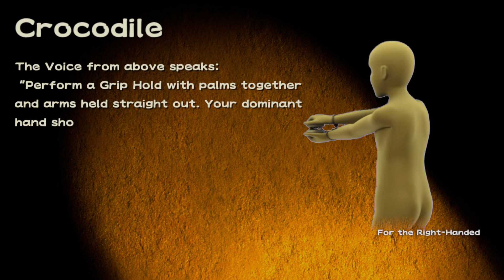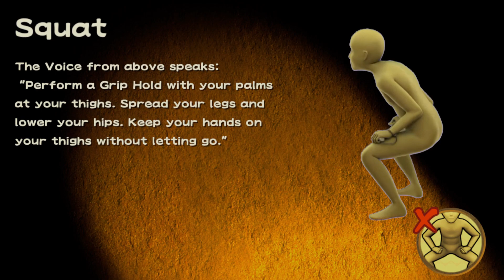WarioWare: Move It! - Story: Cricket & Mantis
Welcome to WarioWare: Move It!. First Main Menu is Story. Seventh character is Cricket & Mantis.

Next eighth character is Jimmy T.